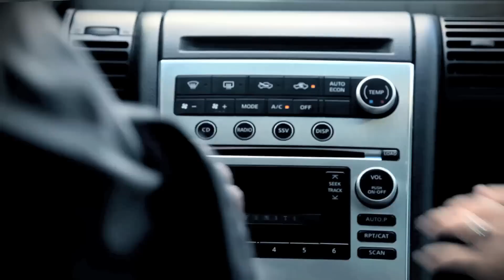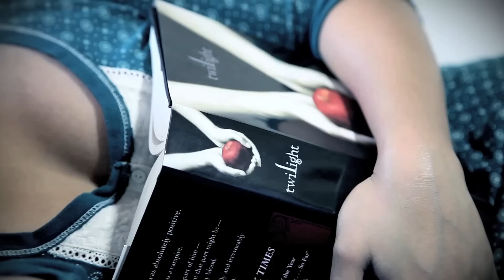Jude + Tal [Twilight Spoof Trailer]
Quick video spoof trailer I did for my cousin's wedding.

Jude + Tal's Movie Trailer - Twilight Spoof